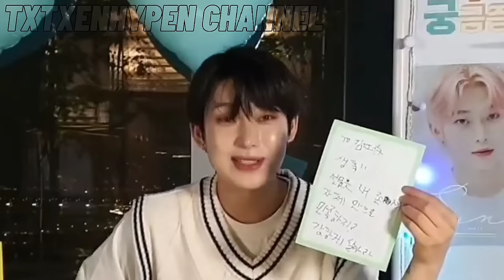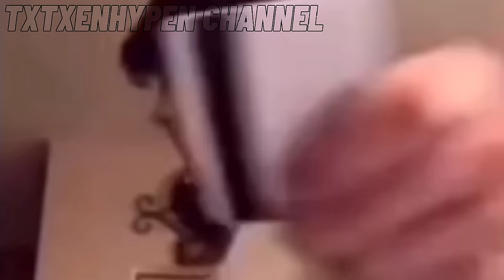SUNOO BEING A WHOLE MOOD FOR 10 MINUTES STRAIGHT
I miss posting. It's been 3 weeks since I last posted.